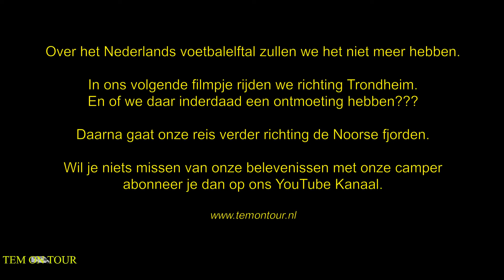Video 182. Onze Noorwegen-reis, het wordt steeds mooier.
We zitten op de meest noordelijke plek van onze reis, Camping Namsos. En willen nu weer een stukje terug naar het zuiden, Øra Bobilcamping bij Frosta. Eigenaren van de camperplaats zijn Harald en Linda.

We wandelen over de brug naar het eiland Tautra, en bezoeken daar Klostergården Tautra, en de ruïne van het Tautra klooster.
Ook maken we een prachtige fietstocht. Mooie uitzichten, en de heuvel van Tinghaugen.